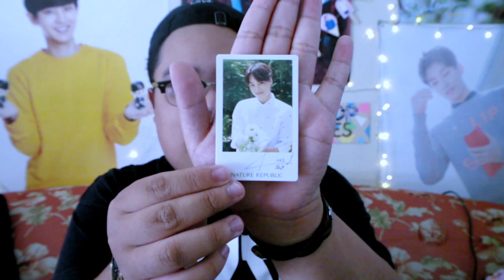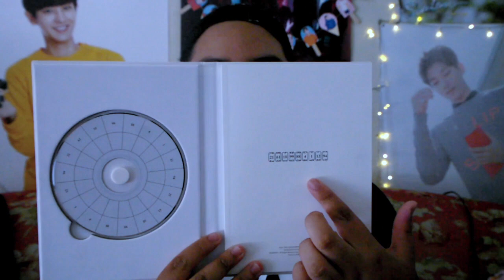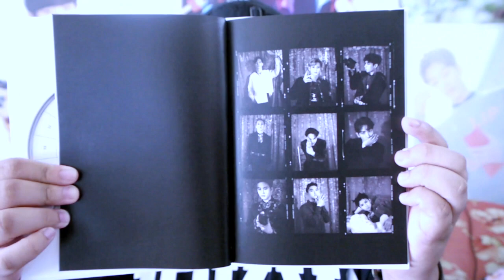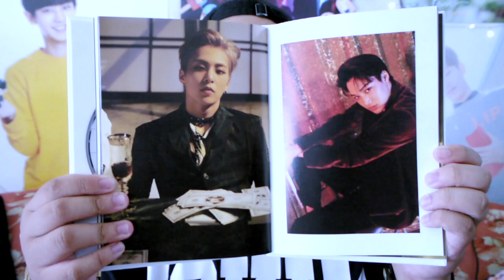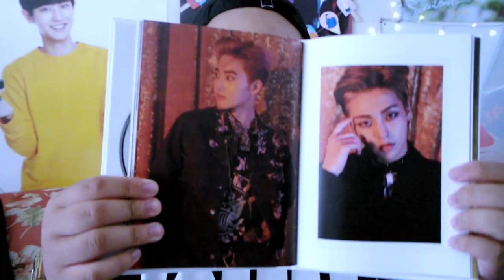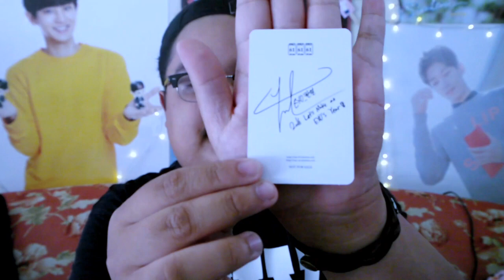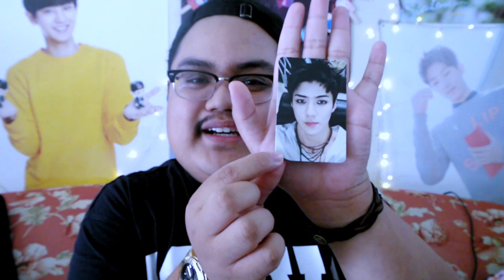[UNBOXING] EXO - Lotto Album (Korean Ver.)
***Sehun is UP FOR TRADE for Chanyeol's Chinese version photocard***

I am back with another Unboxing, it has been a while since I've made one of these lol Anyways, I unboxed the Korean version of EXO's Repackaged album 'LOTTO'. I GOT CHANYEOL OMFG I WAS NOT OKAY AS YOU CAN TELL LOL

About Me
Age // 18